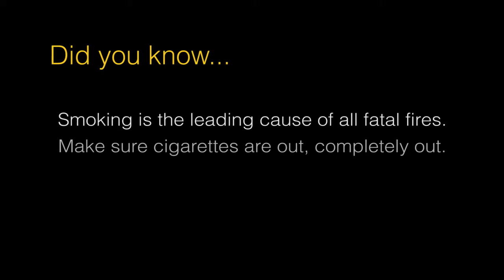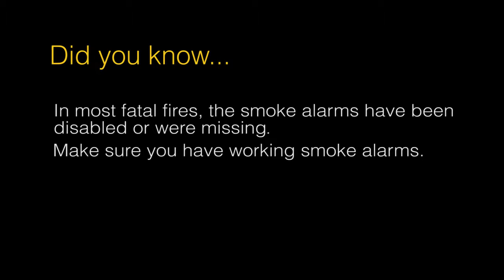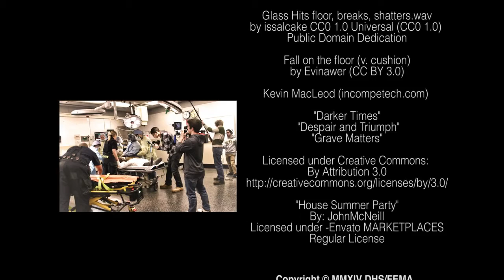The Alarming Truth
Arm In Fire specializes in all aspects of fire protection, fire suppression and emergency lighting system services. Our testing, inspection, repair and installation services reinforce our commitment to providing clients with the best in customer service, technical expertise and product quality.